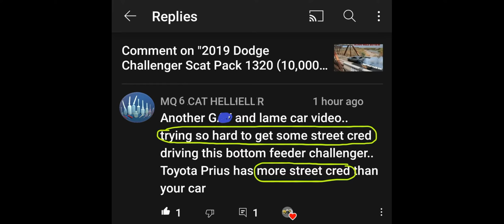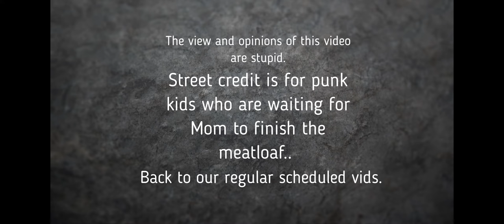Street Cred 101 (How to fix a bad rating)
Are you getting told you have bad street cred? We can help.

Destroyer1320 Gear-Grab a shirt!